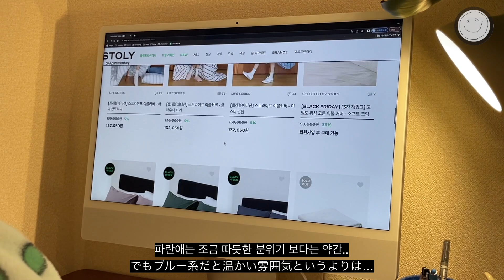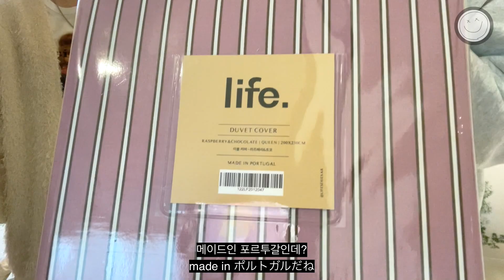일본 브이로그 | 새로 들여온 침구와 빈티지가구들로 일본2LDK 룸투어 인테리어하는 일상🛋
결혼후 이사한지 8개월.. 새로 구매한 가구들과 침구들로 방을 꾸며봤습니다 !

저희가 좋아하는 빈티지 가구들과 아포테케프래그런스의 향까지!
취향이 가득 담긴 인테리어와 소품들도 재밌게 시청해주세요!

오늘도 영상봐주셔서 정말 감사합니다.
다음 영상에서봐요!